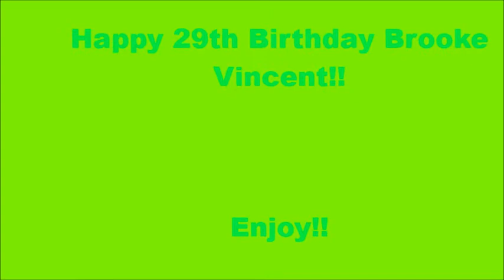Happy 29th Birthday Brooke Vincent!!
I Hope You Have A Beautiful And A Very Interesting Day Brooke Vincent Love You Girl XX